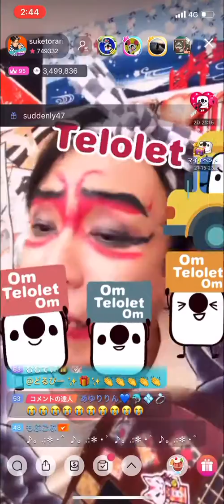悲しいね:渡辺美里